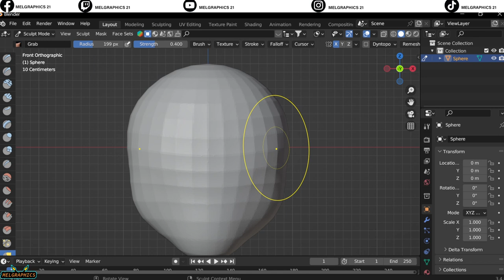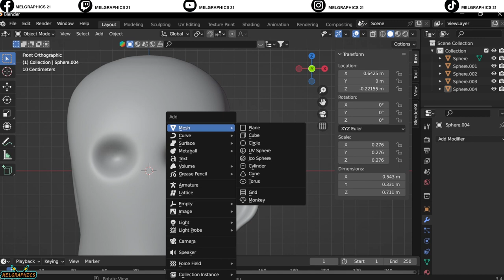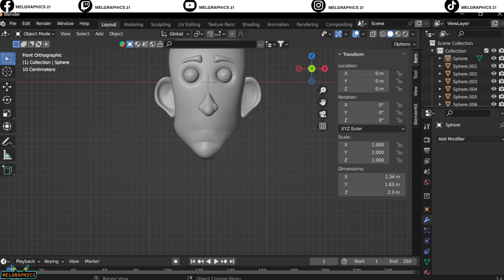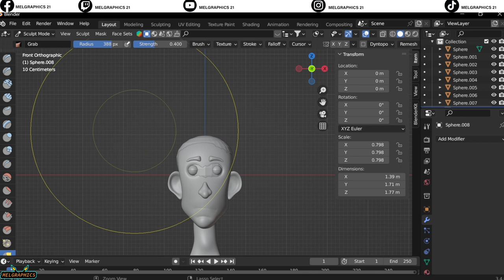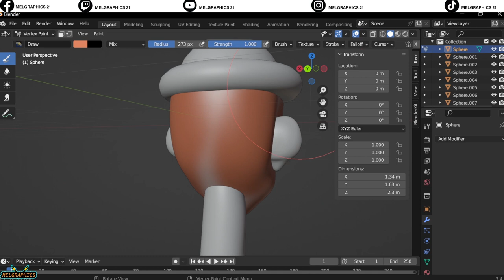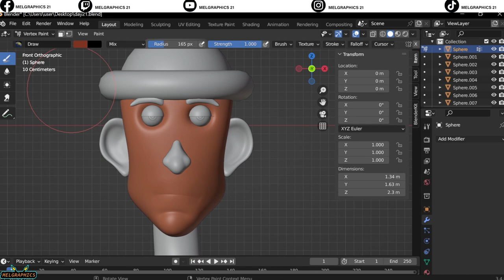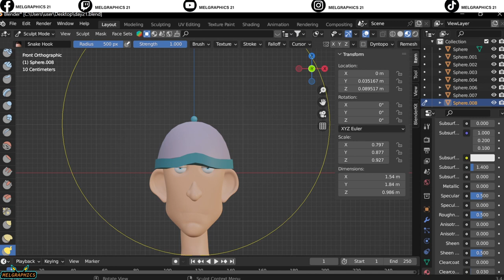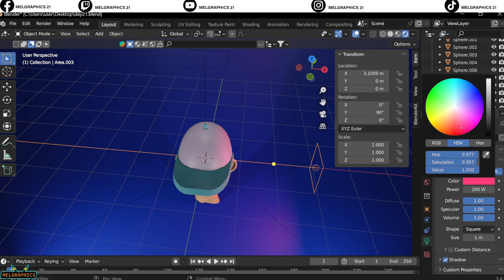"30 Day Blender Challenge | Unbelievable Transformation After 21 Days"